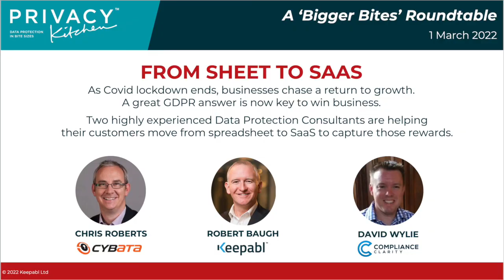From Spreadsheets to SaaS with Chris Roberts and David Wylie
As Covid lockdown ends, businesses chase a return to growth. A great GDPR answer is now key to win business.

In this 'Bigger Bites' roundtable, two leading Data Protection Consultants – Chris Roberts of Cybata, and David Wylie of Compliance Clarity – discuss how they're helping their customers move from spreadsheet to SaaS to capture those rewards.

Would you like to automate GDPR within your organisation? Why not request a demo of Keepabl's Privacy Management Software?

Want more top tips on how to operationalise Privacy at your organisation?

Get in touch with our Privacy Kitchen guests for expert GDPR compliance advice: